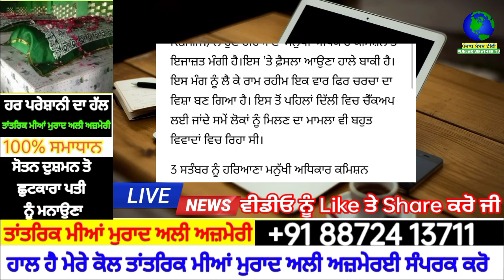punjabi news - punjabi news today live - punjabi news live - live punjabi news - punjab news today